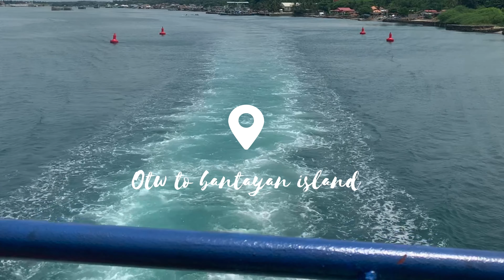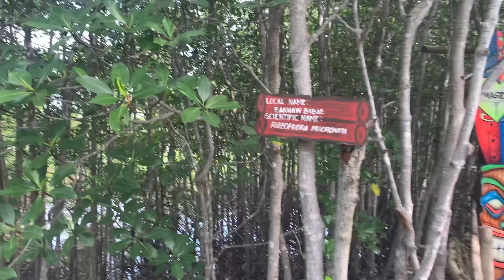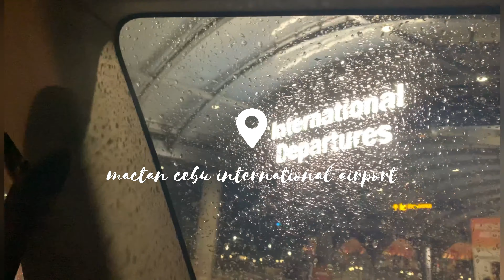cebu trip pt. 2 | bantayan island | travel vlog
PT. 2!! we went to bantayan island and as you can see in the video we don't have enough time to go around bantayan island because we arrive late and some of the attraction is open until 4:00 pm only :( but over all we have so much time to relax in the beach and get away from the noise and stress and other stuff
so i hope you like it too!!

FAQs

Currently I’m 16

➖Every when do you upload?

//gadgets

recording- iphone xr

editing - ipad 8th gen

uploading - acer laptop

//editing app:

VN app - subtitles and music

canva- thumbnails